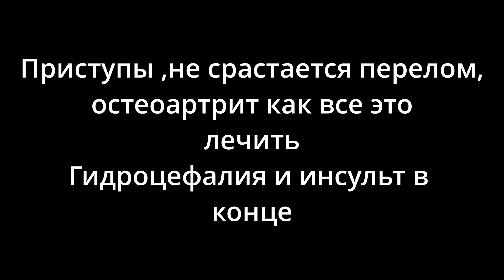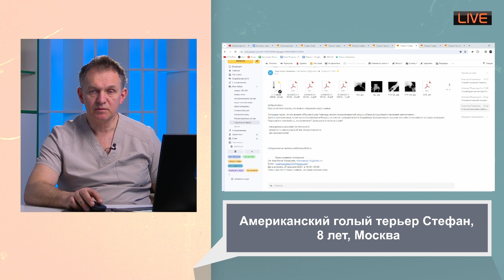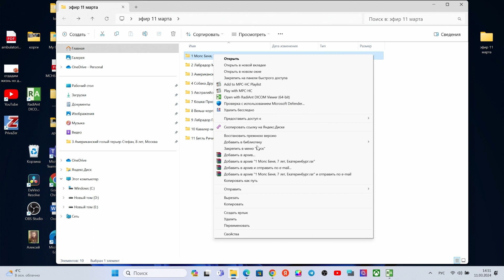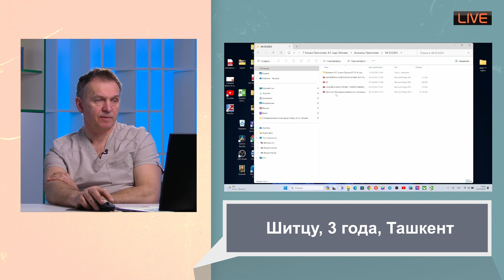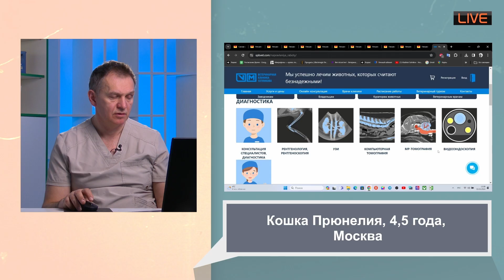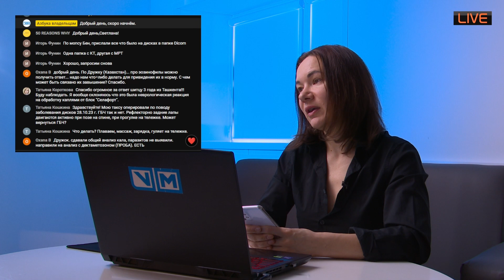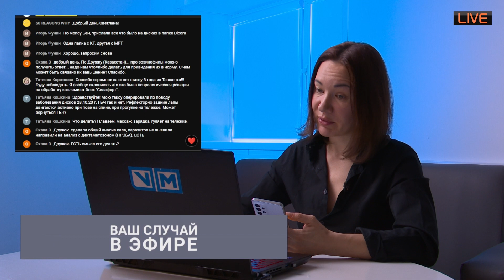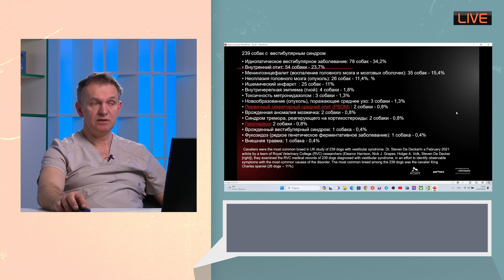Лечение инсульта не срастается перелом гидроцефалияи остеоартрит